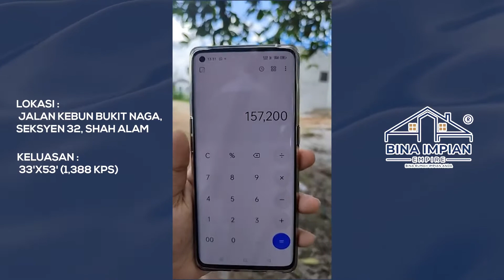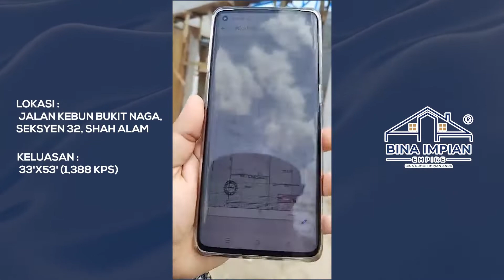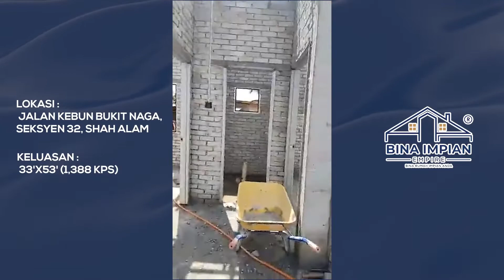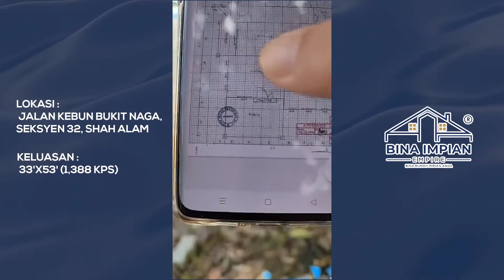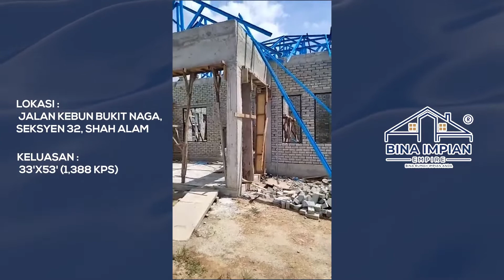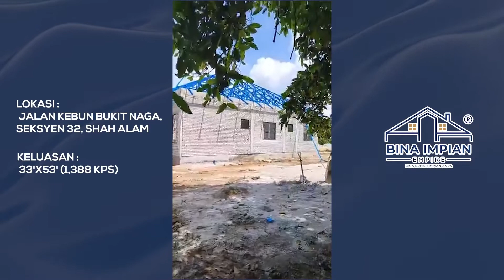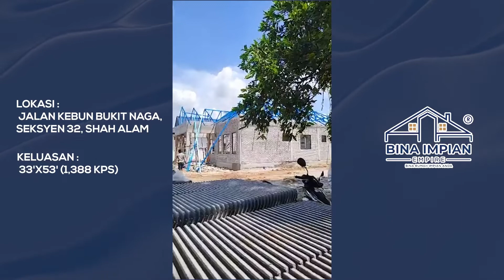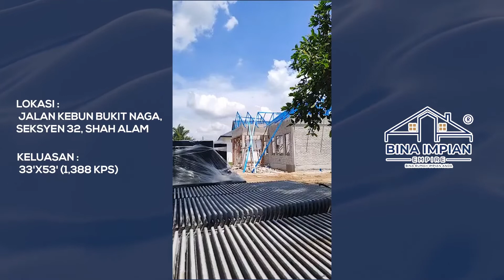House Progress | Bella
SITE BUKIT NAGA 4
Lokasi: Jalan Kebun Bukit Naga, Seksyen 32, Shah Alam
Luas binaan: 33'x53' (1,388 kps)
4 Bilik + 3 Bilik Air
Atap Genting
Kos binaan : Atap Genting RM 183k
(kos binaan mungkin berbeza mengikut harga semasa dan berbeza mengikut spec, design serta lokasi)

BINA RUMAH IMPIAN
BUKAN SEKADAR BINA RUMAH
KAMI BINA IMPIAN ANDA